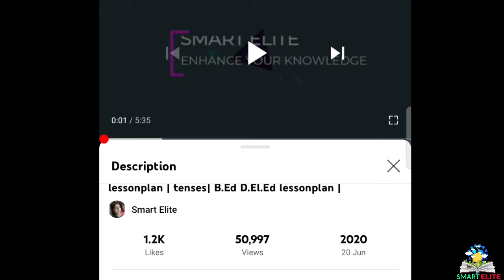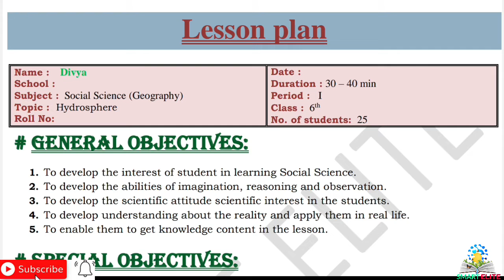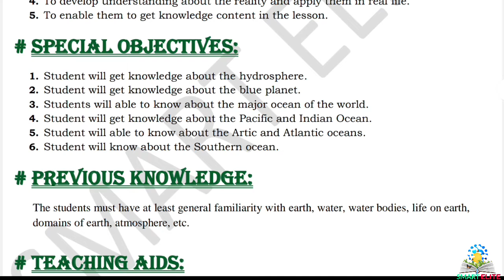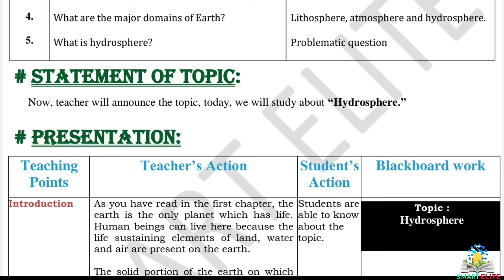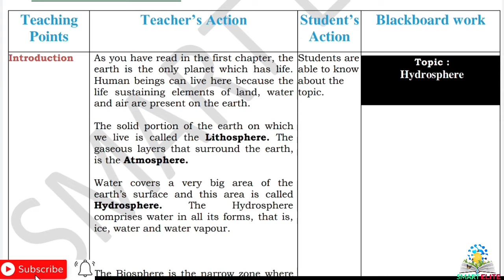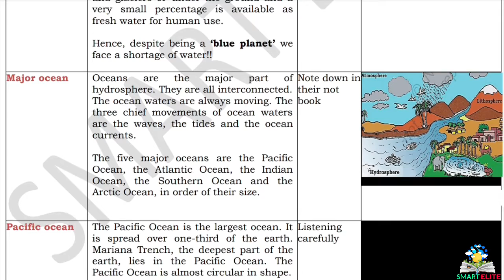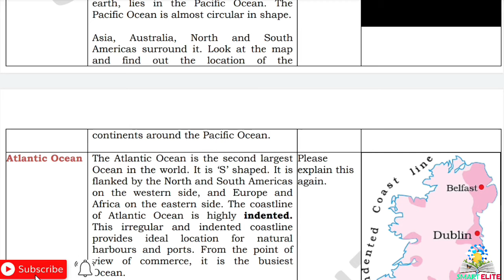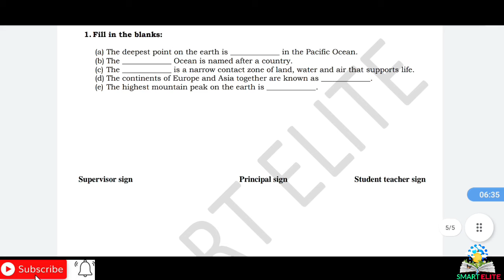Lesson plan for teachers| Lesson plan of Geography| SST lesson plan on Hydrosphere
About the video :
This lesson plan is for B.Ed students or for science teachers as well. Kindly follow the same steps and make your lesson plan. The topic of the lesson plan is "Hydrosphere."